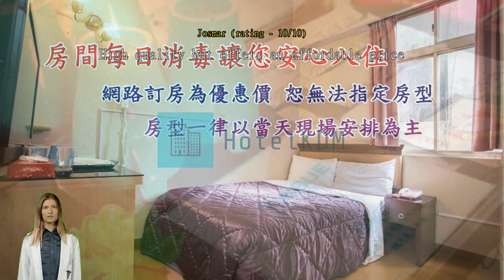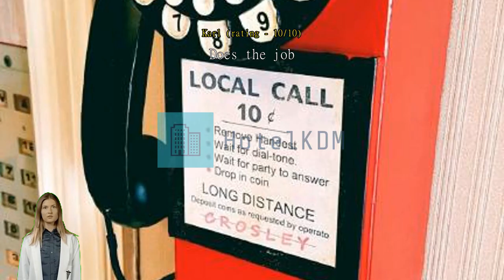Review Rui Gu Hotel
Rui Gu Hotel

Rui Gu Hotel

Whatever your reason for visiting Kaohsiung, Rui Gu Hotel is the perfect venue for an exhilarating and exciting break away. The true local flavors and culture of Kaohsiung are yours with a stay at Rui Gu Hotel, located just 1.3 km from the famous The Dome of Light.
The superior services and facilities offered at Rui Gu Hotel will make for a memorable stay. Your explorations of Kaohsiung can be assisted with the taxi services available here. You'll have no problem planning out your days and transportation needs with front desk services including express check-in or check-out and luggage storage.
The hotel is entirely non-smoking. Smoking may only take place in restricted designated areas.
Guests are guaranteed a comfortable stay while at Rui Gu Hotel. To enhance your stay, some rooms at the hotel come with blackout curtains and air conditioning. Some rooms have television to keep guests entertained. You may be assured to know that a refrigerator and bottled water are available in some select rooms.
You can stay fresh and clean with a hair dryer and toiletries provided in some of the guest bathrooms.

Venture outside the hotel and explore Kaohsiung. Tourists travel from around the world to see Liuhe Tourist Night Market, which is an easy visit just 1.6 km away. Learn about the city's art history with a day at Fo Guang Shan Buddha Museum located 19.1 km away, where you can see collections by famous artists. Take a trip to somewhere offshore with an island adventure at Cijin Island located 5.1 km away.